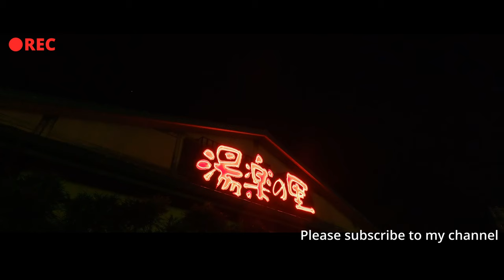CinematicVlog | 谷川岳 | GoPro HERO9, iPhone 12 pro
I traveled with Tetsuya who is my cinematic friend. When I was childhood, I have climbed but this mountain climbing is almost my first experience. So I copied Tetsuya in order to come back safely haha
Additionally, I'm getting use to edit movies and I feel my growth such as the basic skills stick in my head. Thanks of my new Mac book pro.

Cinematic友達のTetsuyaと一緒に撮影旅に行ってきました。登山は幼少期ぶりなので、ほぼ初めての状態でしたが、経験者のTetsuyaを真似してなんとか生還した次第です😂
編集も段々とですが、基礎が身に付いているの実感します。新しいMac book pro様様ですね。

0:00 Cinematic vlog
2:56 Funny moments

Music : "RYYZN - Faces" is under a Creative Commons (CC-BY 3.0) license